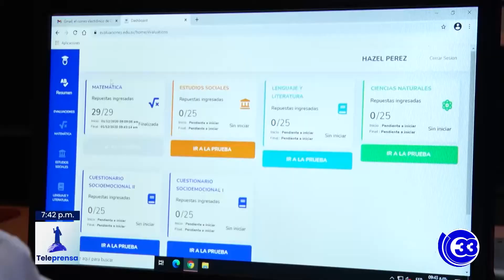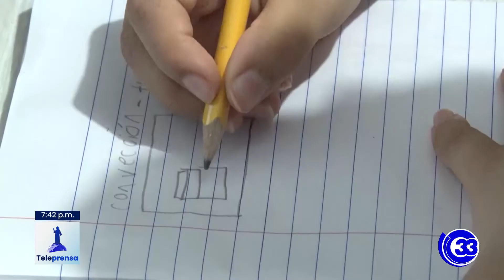Teleprensa33 | 20 mil personas han aplicado a plazas de docentes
Expectativas altas, dijeron tener las autoridades del Ministerio de Educación con la realización de la prueba Avanzo de este año.